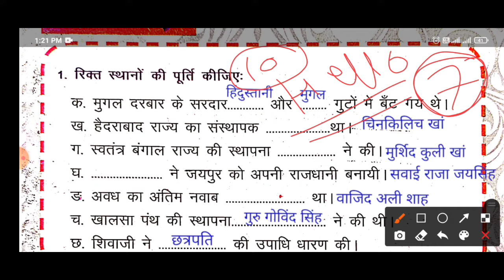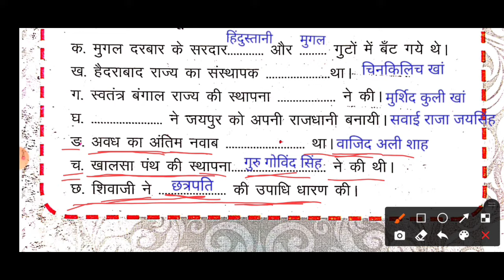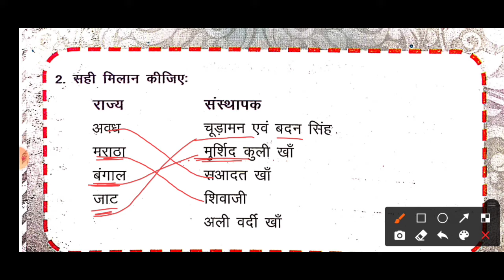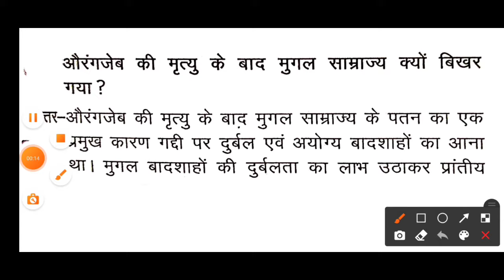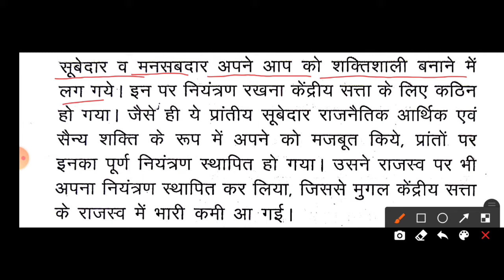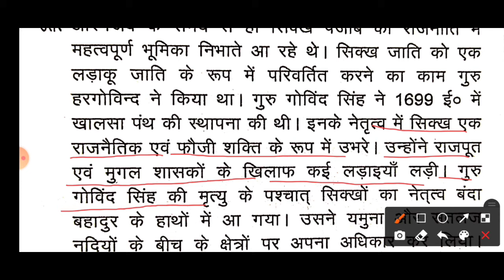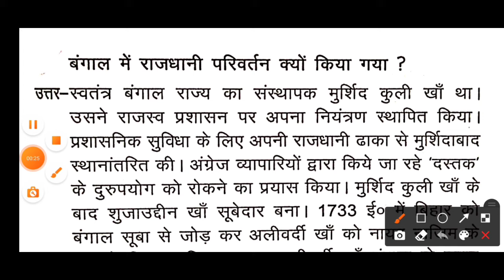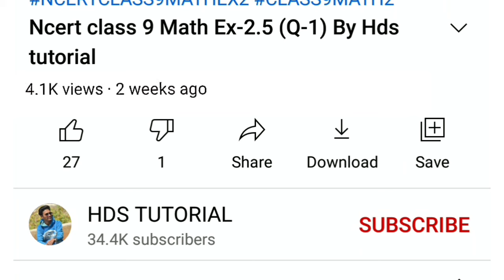Jcert class 7 history chapter 10 all question answer | hds tutorial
Jcert class 7 history chapter-10 all question and answer | by HDS tutorial

jcert class 7 history
jcert class 7 history chapter 10